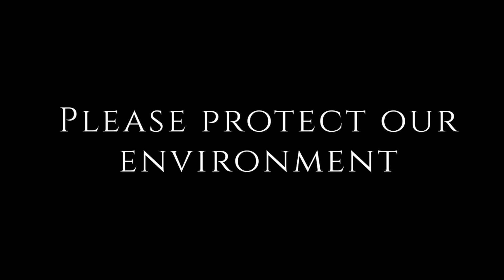Nature Sounds Relaxing Music| The Best Relaxing Nature Film | HD (1080p) Video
The World most Nature relaxing film from 'No Nature No Future'. Save our environment video.